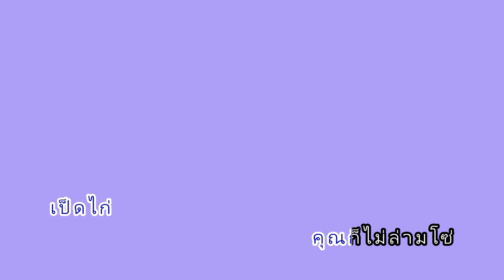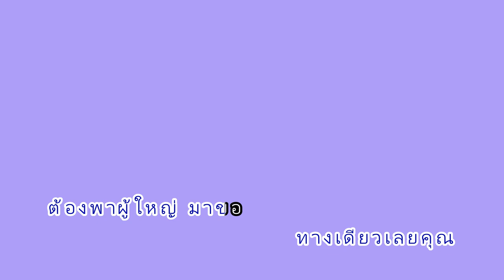ไมยอม ไมยอม